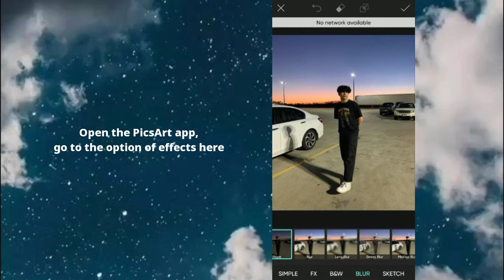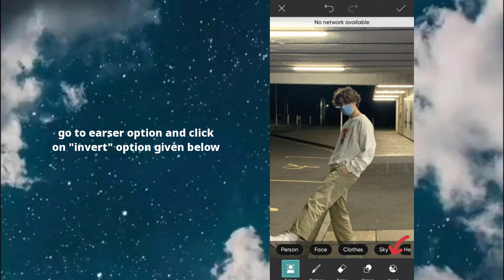How to Edit Aesthetic Motion Blur Face | Aesthetic Motion Blur Face PicsArt Tutorial 🦋🥂💀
heyyyy 💗
whasss up ✨
thanks fo watchinn 🦋

I'm back with another new video in this video I'll show to how to edit aesthetic motion blur face "PicsArt Totorial" so I hope you liked itt 🥂

tags ✨
how to edit aesthetic motion blur face
how to edit aesthetic motion blur image
how to edit aesthetic motion blur face image
how to edit aesthetic motion blur face using PicsArt
how to edit aesthetic motion blur face image using PicsArt